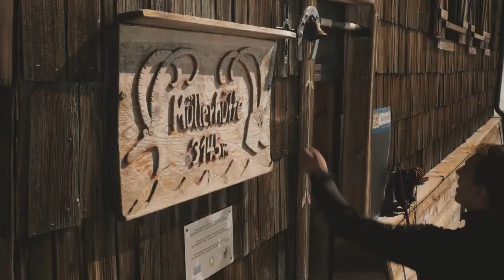ALPINE WORK - Die Zeit drängt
Die Zeit drängt, der Wind treibt den Nebel langsam Richtung Gletscher und die Müllerhütte auf 3.145m muss vor ihrer Eröffnung wieder auf Vordermann gebracht werden, denn schon bald kommen die ersten Bergsteiger.